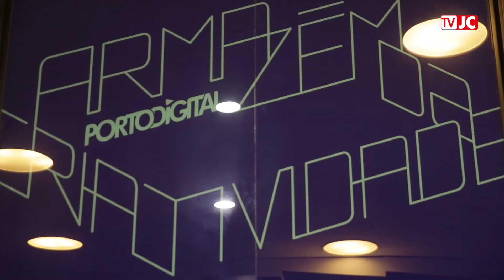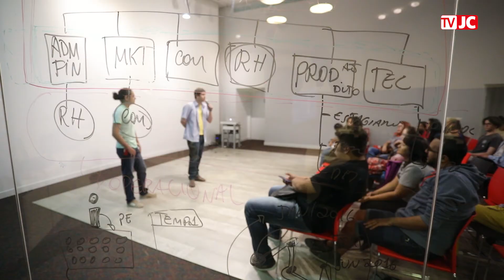Educação e o futuro do Agreste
Reportagem e Roteiro: Angela Belfort
Produção: Tony Maciel
Imagens: Sérgio Bernardo/JC Imagem
Design: Maryna Moraes e Eduardo Mafra
Edição de Vídeo: Danilo Souto Maior